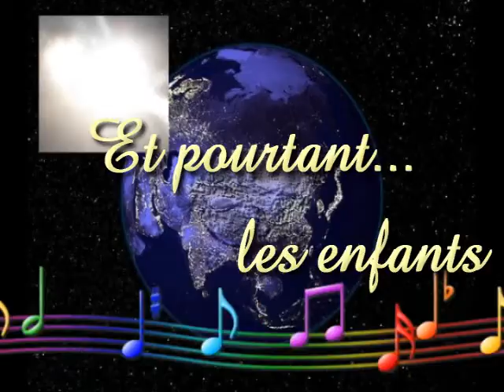Et pourtant... les enfants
On parle beaucoup des Droits de l'enfant, mais leur a-t-on seulement demandé ce qu'ils voulaient, eux ? A vous de répondre...
A song about childrens' rights, much spoken about, but has anyone ever thought of asking them what they wish?
Los derechos para los niños... ¿quien ha pensado preguntarlos lo que ellos querían?